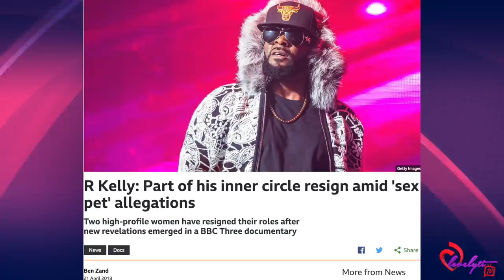R.kelly's Team Jumps Ship+ His Daughter SPEAKS OUT About His Scandal